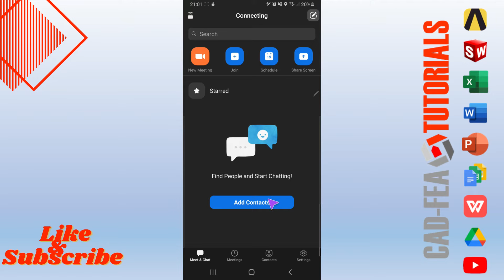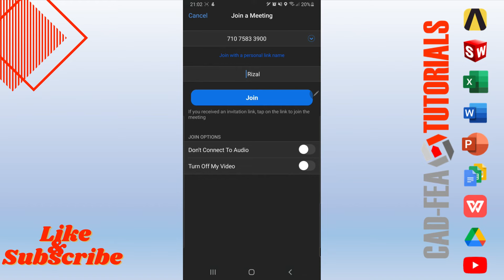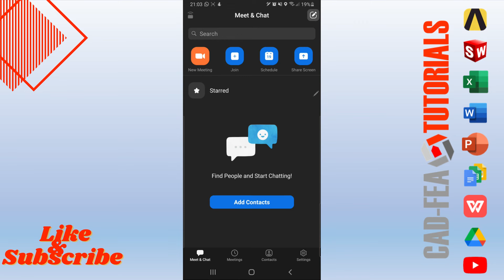Cara Join Meeting Zoom Pakai Link , Cara Bergabung Di Zoom Meeting Di HP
Zoom meeting sudah menjadi bagian keidupan sehari-hari terutama karyawan kantor dan pelajar. Salah satu basic untuk menggunakan zoom adalah cara join meeting zoom dengan link. Adapun cara bergabung di zoom meeting di hp hampir sama dengan cara bergabung di zoom meeting di laptop.  Cara join meeting zoom pakai link sangat mudah caranya seperti pada video di atas. Semoga sobat bisa mempraktekkan cara bergabung di zoom meeting sebagai pesert. Selamat mencoba sobat!!!

Apabila ada pernyataan langsung saja tulis dikolom komentar

Video ini berisi tentang penjelasan dan hanya sebagai contoh, risiko kegagalan keamanan dan lain-lain menjadi tanggung jawab masing-masih.